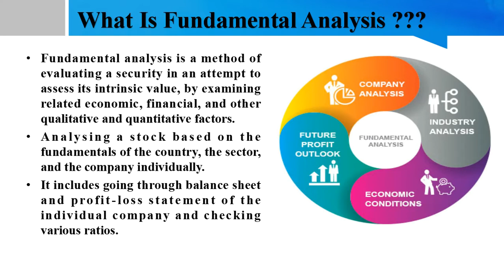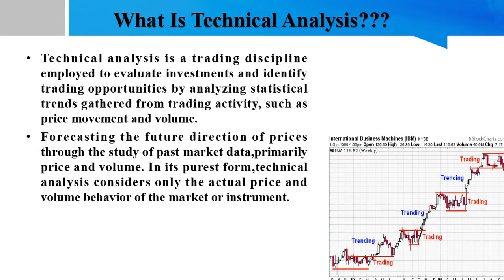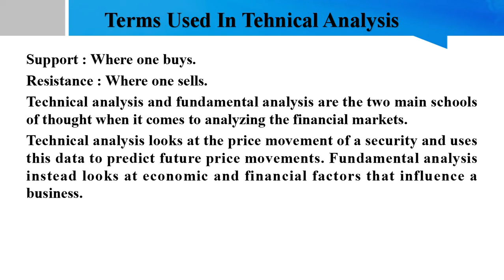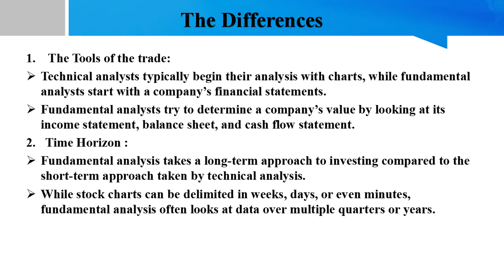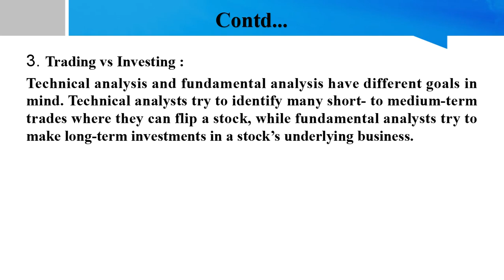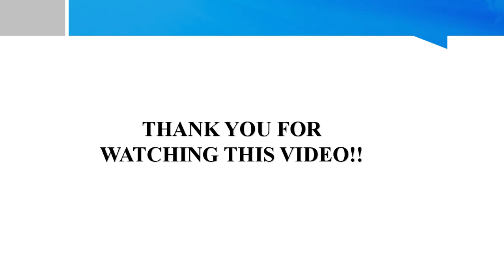Fundamental Analysis Vs Technical Analysis In Malayalam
This video explains about the basic ideas of fundamental analysis and technical analysis and their differences in Malayalam.